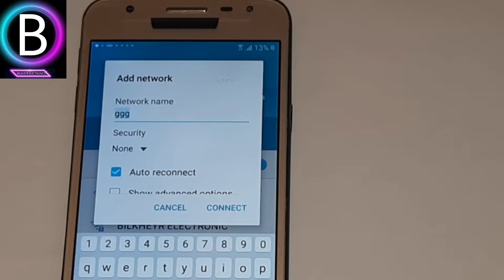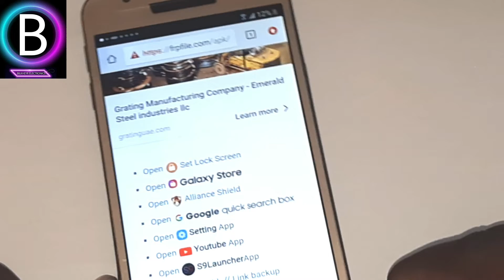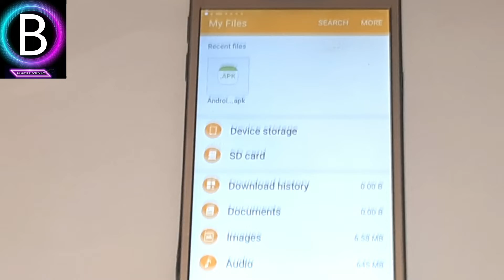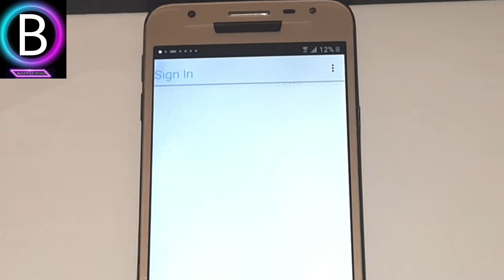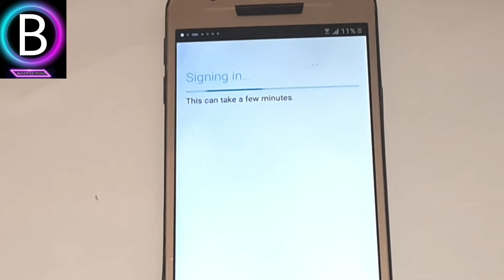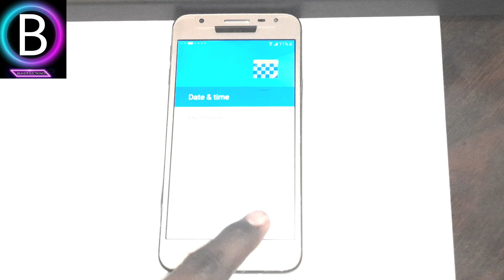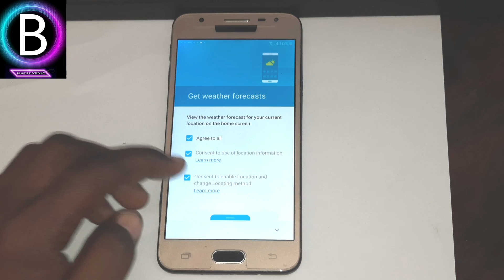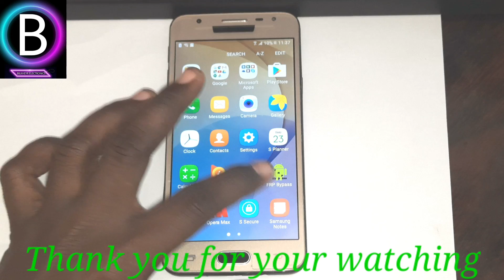Samsung Galaxy J5 Prime Unlock Frp Bypass Without Pc Talkback v6.0.1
Samsung J5 prime G570F google account  Remove No Pc Box

Vediogan waxa qasaya furida frp-yada